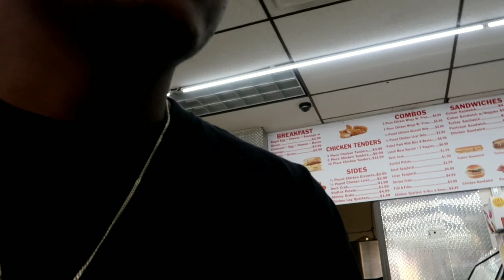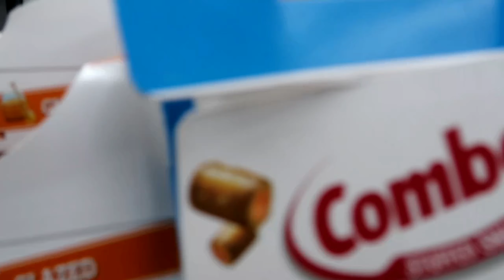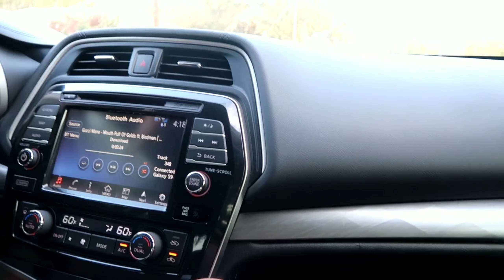DAY N THE LIFE MLK DAY VLOG #10